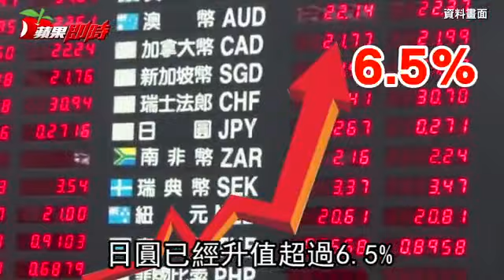【傷心動畫】日圓再見0.28半年最貴！兩個月升值6.5% | 台灣蘋果日報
日圓現金匯價持續走高，根據台銀最新牌告價格顯示，今天日圓開高至0.2799，早盤突破0.28關卡達0.2801，創下半年來新高，1元台幣只能換3.57日圓，相較1月初的0.2629來看，不到2個月日圓已升值6.5%。